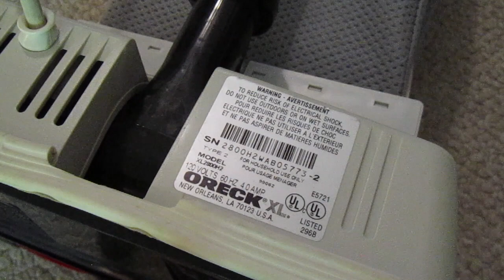1999 Oreck XL (XL2800H2) Upright Vacuum Cleaner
Here is a strange Oreck! It seems to be right when they switched to the screw pipe mounts for the handle, but they have set screws on them. It has a Lambetek motor, which is my favorite Oreck motor to service. It runs nicely after a restoration. I believe it sat somewhere moist, because a lot of the screws were rusty and ruined and had to be drilled out of the base. Also, one of the brushes began to fall off the bottom plate in the middle of this video and I had to remove it.